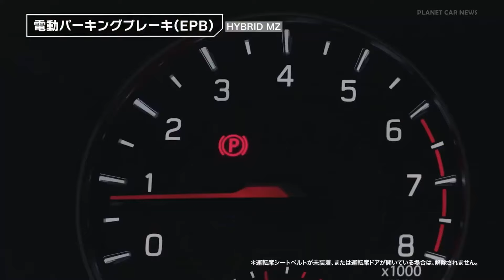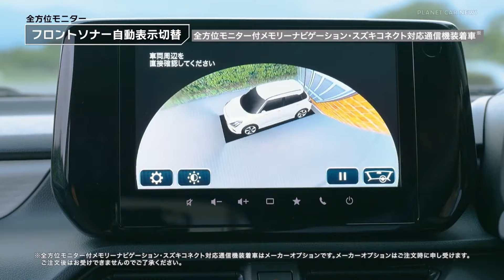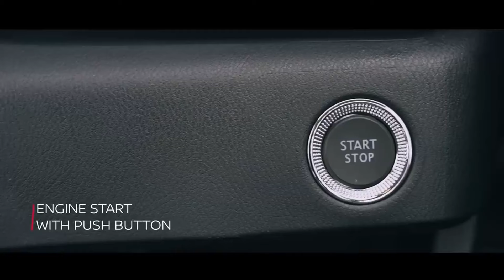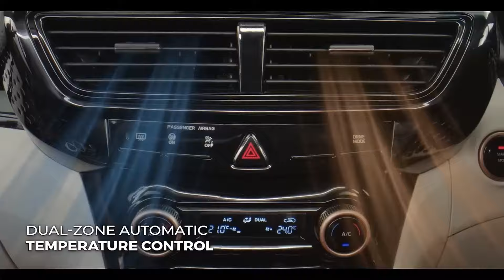Mahindra 3XO Launch soon New Amaze | Upcoming cars India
Get ready to be astounded by SUVs of the future! The much awaited Mahindra XUV 3XO, a revolutionary vehicle destined to rule the small SUV market, makes its debut. From its eye-catching design to its thrilling performance, this video covers all you need to know about this powerhouse.

The XUV 3XO's commanding design language is stunning. Mahindra has completely remodelled the outside, adding a striking new front profile along with updated LED headlamps and DRLs. On the road, the bold bumpers and the stylish new grille draw attention.  The intimidating attitude is completed on the back by sculpted design and slim linked LED taillights.

Enter the XUV 3XO to discover a world of luxury and refinement. The redesigned dashboard has a luxurious appearance and a sizable multimedia system that takes centre stage. The driving experience is improved with a digital makeover of the instrument cluster.  You can expect first-rate materials and plenty of room for both passengers and baggage, so every trip will be enjoyable.

There are numerous engine options available for the XUV 3XO to meet your demands. For a more thrilling ride, select between the strong 1.2-liter turbo sport petrol engine or the fuel-efficient 1.2-liter turbo petrol engine. With a cutting-edge 1.5-liter diesel engine available, Mahindra doesn't let diesel enthusiasts down either. All engine options come with a 6-speed manual gearbox that shifts smoothly; however, for maximum comfort, higher models may also have an optional automated gearbox.

Mahindra provides the XUV 3XO with state-of-the-art innovation to keep you amused and connected. With a variety of options, the big touchscreen infotainment system includes smartphone connectivity.  Prepare for the arrival of advanced driver-assistance systems (ADAS) to improve road safety. Mahindra's linked car technology also allows you to remotely monitor and operate your vehicles.

April 29th is when the Mahindra XUV 3XO is expected to go on sale. With its dynamic design, ample interior features, potent engine options, and cutting-edge technology, the XUV 3XO is expected to be a formidable competitor in the market for small SUVs. Watch this space for additional details and exclusive information on this fascinating new SUV!

Fans of Swift, unite! The wait is now over, so get ready to be blown away. The new generation of Suzuki's renowned hatchback is expected to be unveiled, and we have all the juicy data to hold you over until then.

This video goes into great detail on what we currently know about the next Swift. We'll dissect the rumours, leaks, and verified details to give you a clear picture of what to expect, from a possible redesign to cutting-edge features and dramatic performance boosts.

There are rumours that the upcoming Swift may adopt a more sophisticated and adult design language. Sharper edges, a more pronounced front grille, and a more elegant overall shape that nevertheless has the Swift's recognisable sportiness are what we could discern.  Additionally, rumours suggest that the headlights and taillights may be upgraded with contemporary LED technology for better visibility and a more upscale appearance.

The interior of the modern Swift is renowned for being practical and driver-focused. Perhaps going one step further, the new model will have a more contemporary and technologically advanced cabin.  Imagine an instrument cluster that is all digital, a larger touchscreen infotainment system, and enhanced connectivity options like Android Auto and Apple CarPlay for seamless smartphone integration.  Improved materials and possibly additional room for people and freight could also improve comfort.

Hyundai Creta the Ideal SUV? My Sincere Opinion!

Are you considering buying the brand-new Hyundai Creta for 2024? I walk you through a thorough assessment of this much awaited SUV in this video, covering everything from its performance and driving characteristics to its gorgeous design and jam-packed cabin.

The 2024 Creta adopts a bolder, more modern look, shedding its former skin. Sleek LED DRLs that blend in perfectly with the headlights surround the cascading grille, a defining feature of Hyundai design.

Tata punch offers excellent drivability with its 1.2 liters naturally aspirated engine with three cylinders.

Honda Amaze problems are what we are going to discuss today, Honda Amaze has been on the market for a long time so this time for me to give you a long term ownership experience with boat prose and cons every car has its own set of prose and concentrate I'm going to discuss the issues that you may face in the long term if you decide to buy Honda Amaze.

Mahindra 3XO Launch soon New Amaze | Upcoming cars India 2024
Creta EV Launch in India
Maruti EVX launch in India
Force Gurkha 5 door
New Amaze launch
New Dzire launch